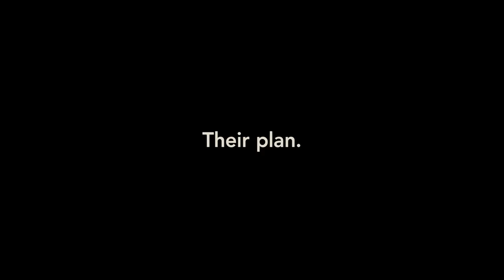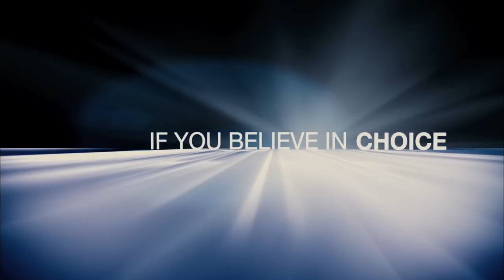The Adjustment Bureau 2010 (Hun.&.Int.Sub. Trailer HD 1080p)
Sorsügynökség
(The Adjustment Bureau)

színes, magyarul beszélő, amerikai film, 104 perc, 2010

rendező: George Nolfi
író: Philip K. Dick
forgatókönyvíró: George Nolfi
zeneszerző: James Horner
operatőr: John Toll
producer: Bill Carraro, Michael Hackett, Chris Moore
vágó: Jay Rabinowitz

szereplő(k):
Matt Damon (David Norris)
Emily Blunt (Elise Sellas)
Shohreh Aghdashloo (Mrs. Norris)
John Slattery (Richardson)
Terence Stamp (Thompson)
Anthony Mackie (Harry)
Michael Kelly (Charlie Traynor)
Anthony Ruivivar (McCrady)

szinkronhang:
Stohl András
Pálmai Anna
Széles Tamás
Dunai Tamás
Barabás Kiss Zoltán
Szersén Gyula